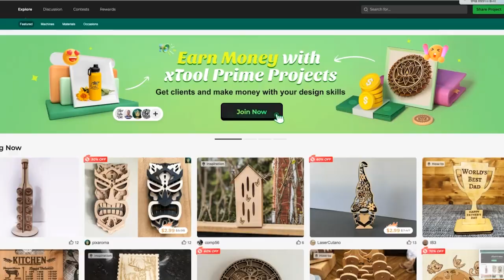세라믹에 각인하기 🐰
안녕하세요 엑스툴코리아 입니다 :)
D1 레이저각인기를 이용해 세라믹 재질에 각인해봤는데요.

​D1 레이저각인기는 다이오드레이저로
목재,가죽, 스테인리스,유리(전처리 작업필요)에 사용가능하며

​금속 중 스테인리스 외 금,은,주석 등 기타금속에 각인하고싶으시면
1064 적외선 레이저를 별도구매하여 작업하실수있습니다 :)

0.08*0.06mm의 세밀한 레이저로 바늘같은 솜털까지 표현가능하며
반복오차 0.01mm로 매우 정교해 끊기거나
뒤틀림없이 정교한 각인을 가능하도록 합니다 😊

마킹종이를 물에 미리 5분정도 불린 후
세라믹을 닦아주고 조심히 붙여주셔야합니다 (세게 붙일경우 마킹종이가 떨어집니다)

​마킹종이를 붙인 후 30분정도 말려줘야 각인시
종이가 안움직이고 잘 각인될 수 있습니다 👍🏻

​각인 후에도 물에 30분정도 말려줘야 스트리퍼로 밀었을때
깔끔하게 잘 떨어집니다 😃

​각인기나 부자재에 대해서 궁금한 사항은
언제든지 카카오톡채널 @엑스툴코리아로 문의주세요 💟